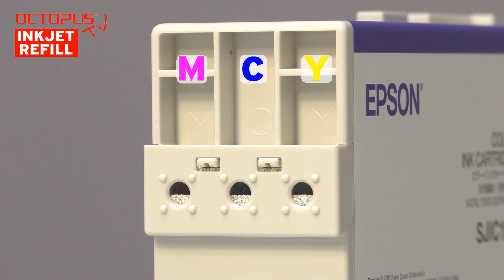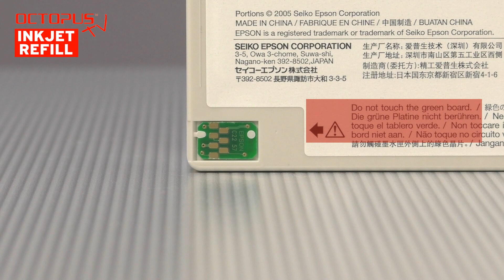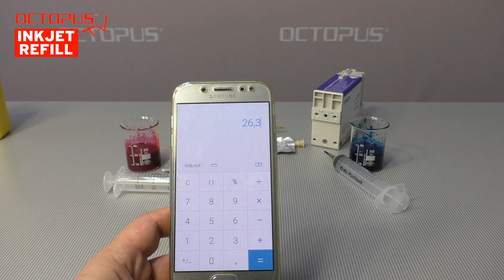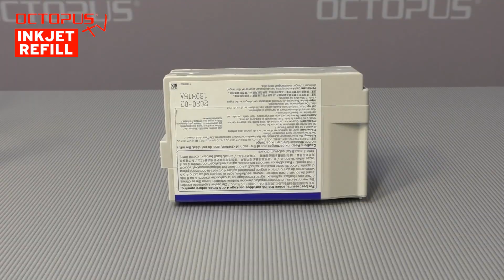Nachfüllanleitung Epson TMC-3400 Etikettendrucker Colorpatrone SJIC15P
Das Octopus® Tutorial zeigt Ihnen das Nachfüllen der Epson Farbpatrone SJIC15P für Epson TMC-3400 Etikettendrucker mit passender Druckertinte und das zurücksetzen des Tintenfüllstands auf VOLL mittels Chipresetter.